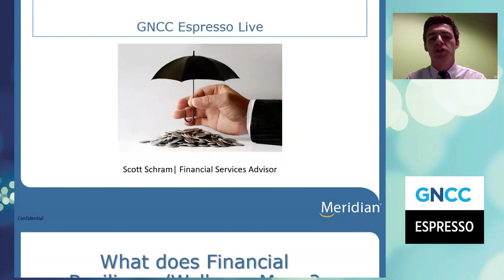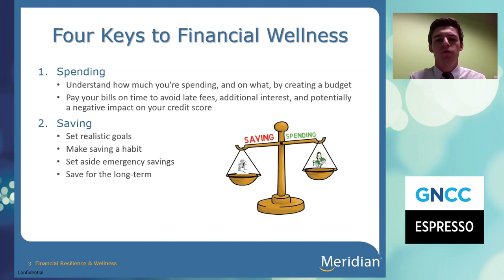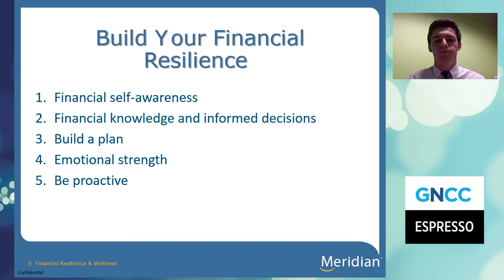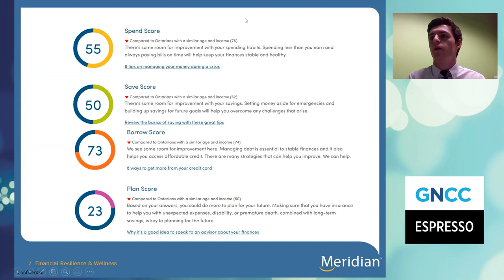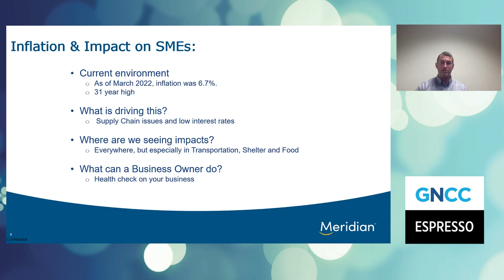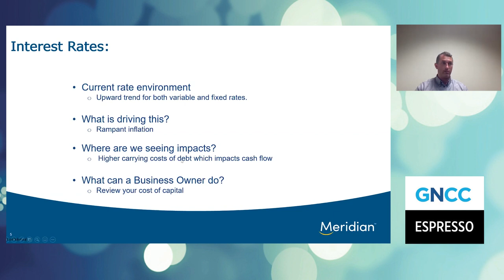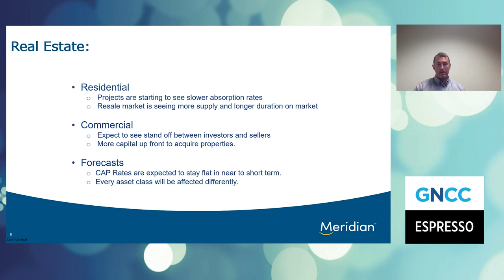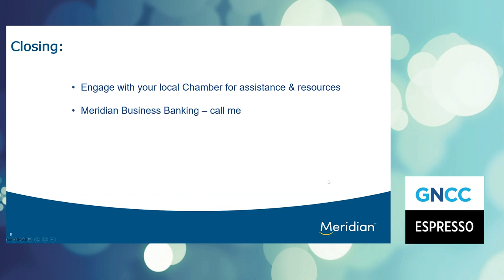Espresso Live: Financial Resiliency in Today’s World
Join Hugo Chesshire as he sits down with Meridian to get insider tips on how you can protect your business and be financially resilient.